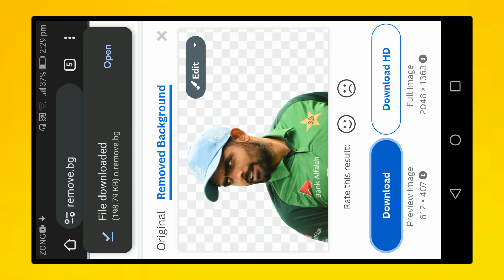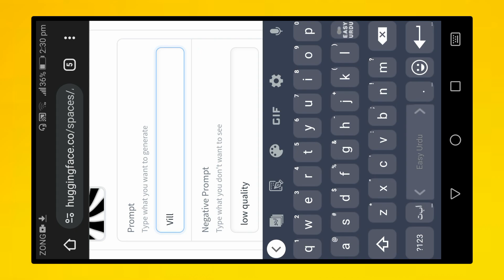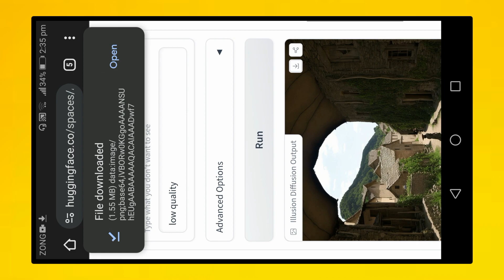Viral AI Illusion Art Photo Editing Tutorial In 1 CLICK ( FREE) | Hugging Face Illusion Diffusion